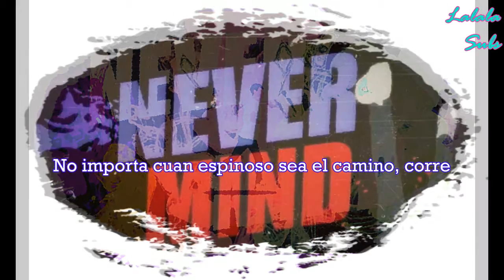BTS- INTRO: NEVER MIND (Sub Español)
Disfrútenlo!

Créditos de las imágenes: a quien corresponda!!